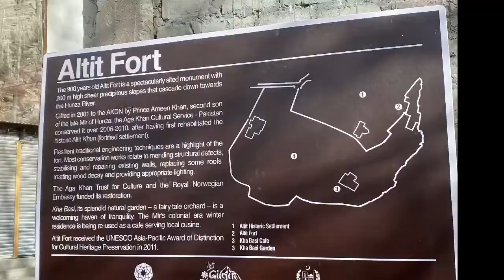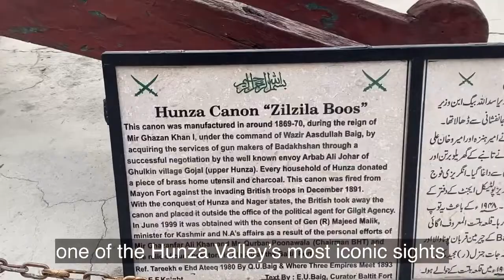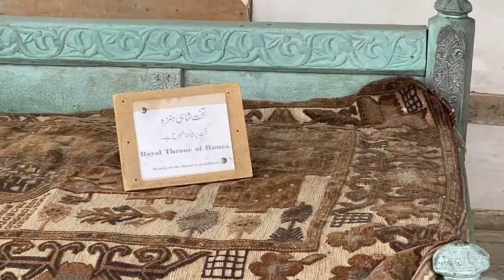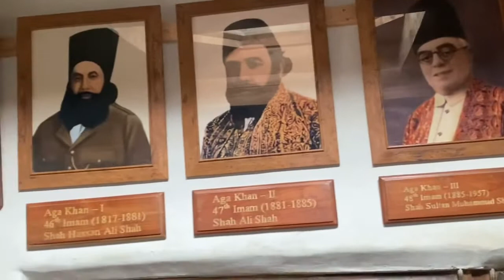Amazing Hunza Valley 1 - The Hidden Secrets of the Historical Altit and Baltit Fort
Amazing Hunza Valley 1 - Trip to Historical Altit and Baltit Fort

Northern areas of Pakistan are considered among the most exotic and beautiful due to stunning mountains and natural beauty. In this vdeo, we will start to take a tour in Altit Fort then go to Baltit Fort for some interesting artefacts.

Find out what trekking in Pakistan is really like in this video of my Pakistan adventure!

🎥 DID YOU MISS SOME OF MY ADVENTURE?

⭐ WHO IS JUMPING WANDERER?
Hi! My name is Alfred and I'm a solo backpacker, adventure travel blogger who has been travelling for almost a year now outside of the Philippines.

Jumping Wandered encourages you to face your fears and push your boundaries to enjoy life to its full potential through adventure travel.